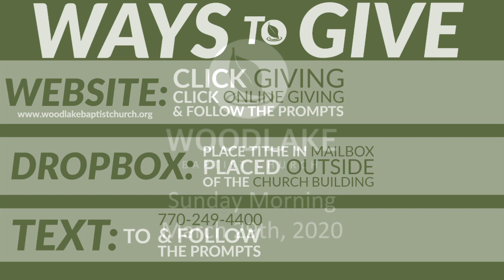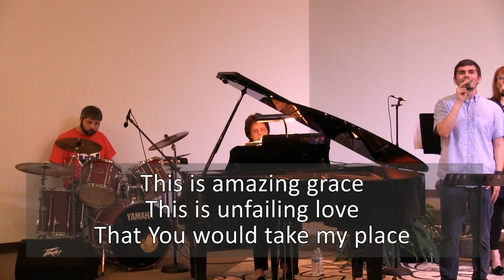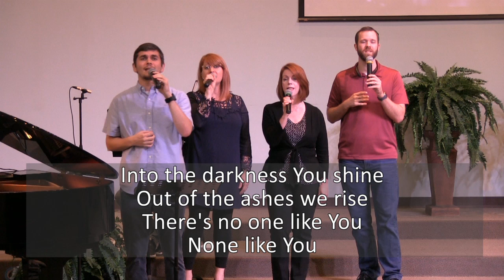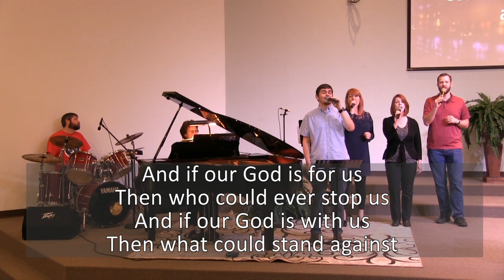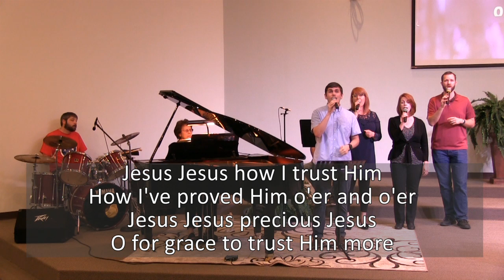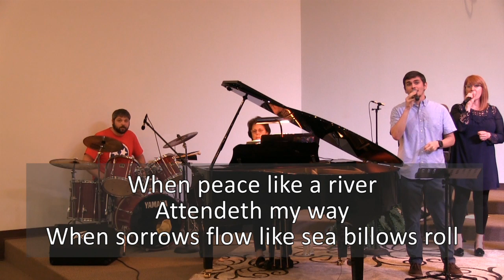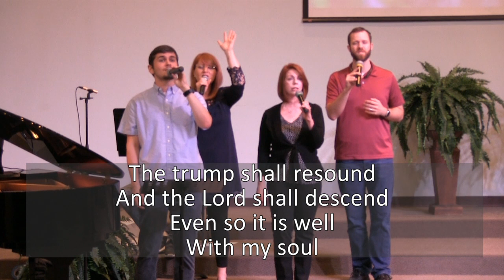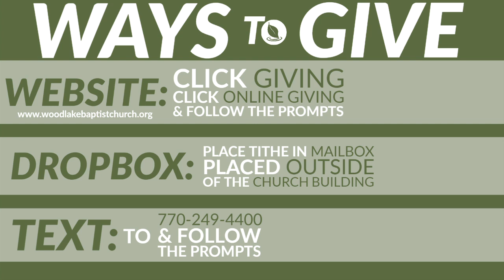Sunday Morning Service - March 29th, 2020